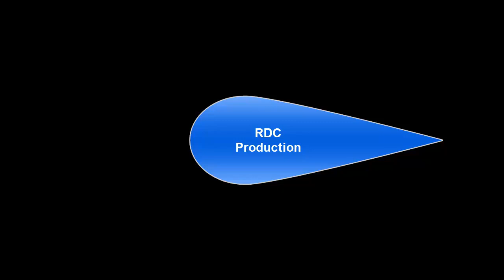Rdc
copyright
Music
Tim McMorris (Composer) IPI: 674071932
King’s Crown Productions (Publisher) IPI: 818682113

Video Intro

Item ID:                         JYNZLMG
Author Username:                 alonetsv07
Licensee:                        Pierre Gazzola
Registered Project Name:         rdc.social
License Date:                    June 9th, 2023